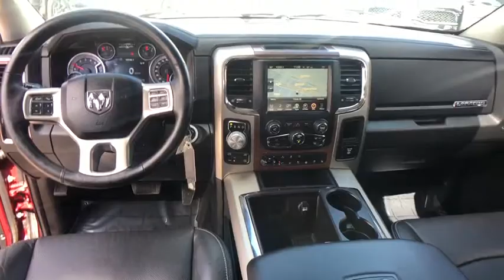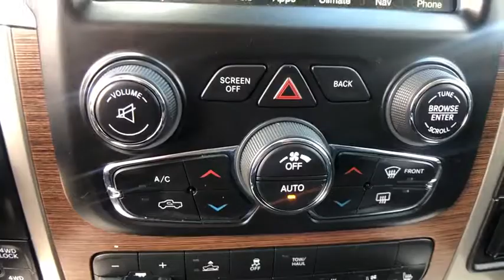2014 Ram 1500 Helena, Missoula, Great Falls, Butte, Bozeman, MT ES480084D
Deep Cherry Red Crystal Pearl Coat Used 2014 Ram 1500 available in Helena, Montana at Lithia Chrysler Dodge Jeep Ram Fiat of Helena. Servicing the Missoula, Great Falls, Butte, Bozeman, MT area.
2014 Ram 1500 4WD Crew Cab 149 Laramie - Stock#: ES480084D - VIN#: 1C6RR7VM1ES480084

3401 US Highway 12 E

CARFAX 1-Owner, ONLY 37,818 Miles! WAS $32,400, $1,400 below Kelley Blue Book! Moonroof, Heated/Cooled Leather Seats, Nav System, REMOTE START SYSTEM, Hitch, 4x4, Turbo Charged Engine, Chrome Wheels, 4-CORNER AIR SUSPENSION CLICK NOW! KEY FEATURES INCLUDE: Leather Seats, Heated Driver Seat, Cooled Driver Seat. 4x4, Chrome Wheels, Privacy Glass, Keyless Entry, Child Safety Locks, Steering Wheel Controls, Electronic Stability Control. OPTION PACKAGES: ENGINE: 3.0L V6 ECODIESEL 230 Amp Alternator, GVWR: 6,950 lbs, Maximum Duty Engine Cooling, 3.55 Rear Axle Ratio, 800 Amp Maintenance Free Battery, 3.0L Diesel Badge, Selective Catalytic Reduction (Urea), Next Generation Engine Controller, 4-CORNER AIR SUSPENSION, POWER SUNROOF, RADIO: UCONNECT 8.4AN AM/FM/SXM/HD/BT/NAV SiriusXM Travel Link, Uconnect Voice Command w/Bluetooth, (Registration Required), GPS Navigation, HD Radio, SIRIUSXM Traffic, 1 Year Sirius Real Time Traffic Service, TRAILER TOW MIRRORS & BRAKE GROUP Trailer Brake Control, Power Chrome Trailer Tow Mirrors, ANTI-SPIN DIFFERENTIAL REAR AXLE, REMOTE START SYSTEM, SINGLE DISC REMOTE CD PLAYER, PROTECTION GROUP Transfer Case Skid Plate Shield, Front Suspension Skid Plate, Tow Hooks, TRANSMISSION: 8-SPEED AUTOMATIC (8HP70) (STD). Reduced from $32,400. WHO WE ARE: Lithia Chrysler Jeep Dodge of Helena, located at 3377 US Highway 12 E Helena, Montana is happy to tell you that we've been serving the Great Falls, Butte and Bozeman area for longer than many of you might have owned your current car. With those years comes invaluable expertise, which we put to your advantage. We're not just talking acumen on new RAM, Dodge, Jeep and Chrysler models, but used cars, service and auto repairs and perhaps most importantly - financing. Price does not include title, license, or dealer doc fees. Price contains all applicable dealer incentives and non-limited factory rebates. You may qualify for additional rebates; see dealer for details.